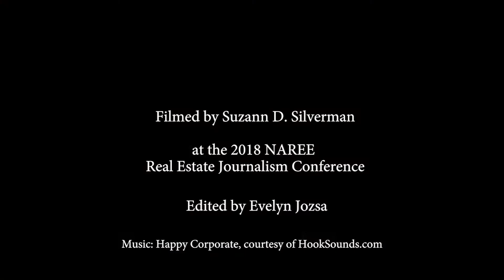Cycle-Aware Real Estate Investment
Robert Perry, U.S. Head of Strategic Partners for CBRE Global Investors, discussed the company's cycle-proof investment strategy with CPE Editorial Director Suzann Silverman during the National Association of Real Estate Editors real estate journalism conference in June.